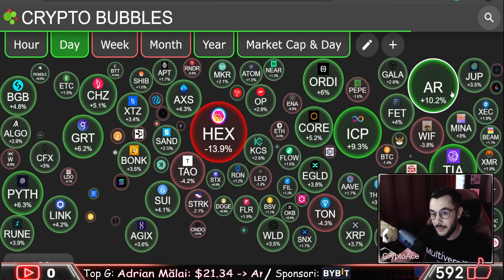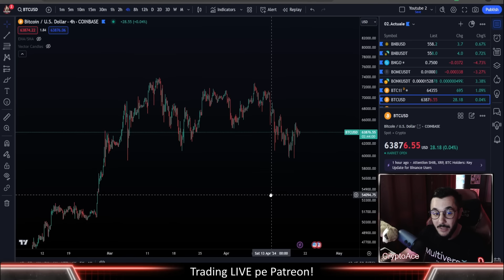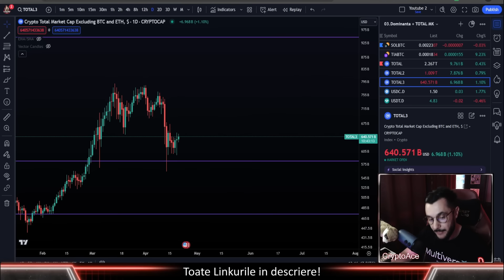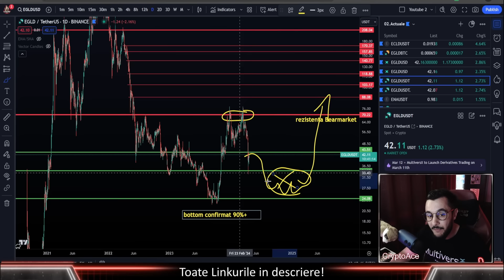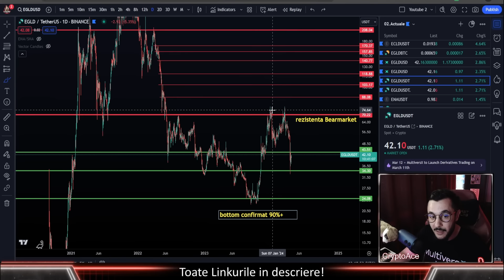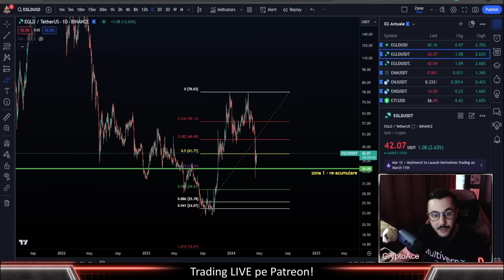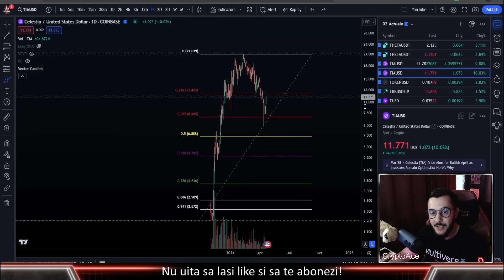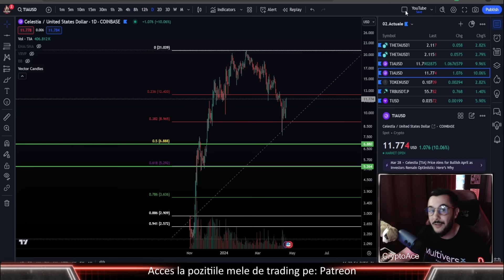💣GATA HALVINGUL! 💣Unde vreau să vând EGLD? Mai cred în EGLD și Celestia?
⚪ CONTENT EXCLUSIV:
care include: (te poti abona in orice zi)
▶️ Air-Dropuri noi
▶️ Trading
▶️ Tutoriale
▶️ Peste 250 postari
▶️ Canale Discord dedicate

🔸HeroTag Xportal - @cryptoaceyt

⚪ FĂ-ȚI CONT PE MARKETURI:
▶️ Depuneți 50 USD sau mai mult în primele 14 zile de la înregistrare
Primiți 100 USDT credit pentru comision de tranzacționare

▶️ 200 USDT Position Airdrop
▶️ Valabil doar la prima depunere
▶️ NU retrageti depozitul initial pana nu primiti bonusul!